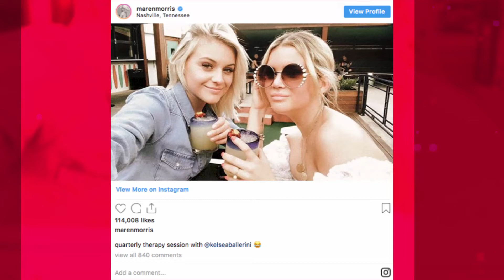Maren Morris And Kelsea Ballerini Enjoy Girls Night Out | Fast Facts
Maren Morris And Kelsea Ballerini Enjoy Therapeutic Girls Night Out.